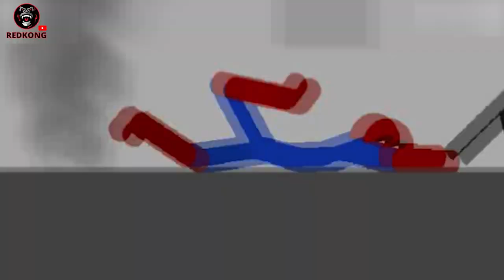Best falls | Stickman Dismounting funny moments #10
Stickman Dismounting funny moments | Best falls, Like a boss compilation #10